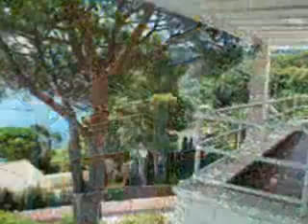E09640977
En Palafrugell (Girona). Casa espectacular en urbanización Aigua Gèlida. Casa de 517m con 5 dormitorios, 3 baños, comedor muy espacioso con chimenea central. Garaje y bodega. Zona exterior de terrazas, piscina, barbacoa, jardines.